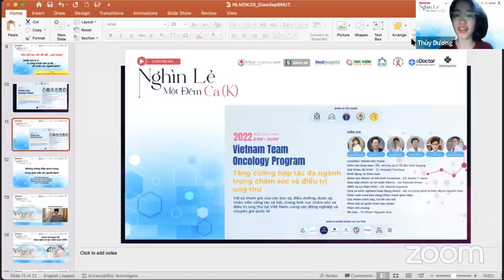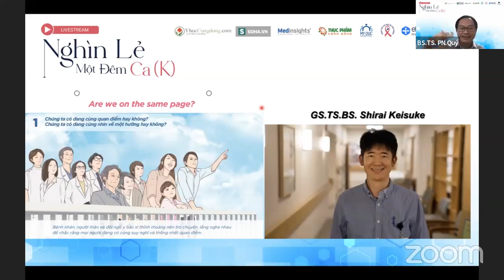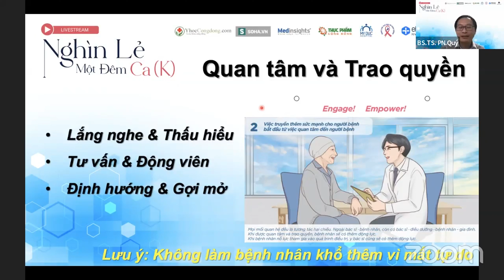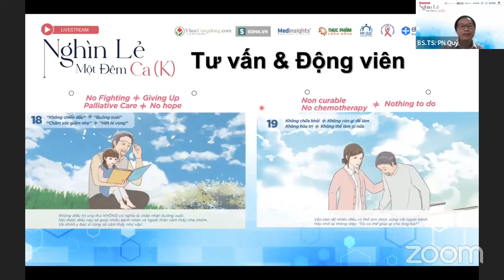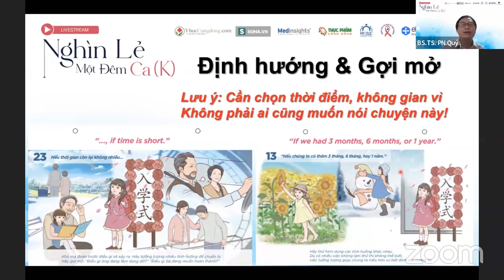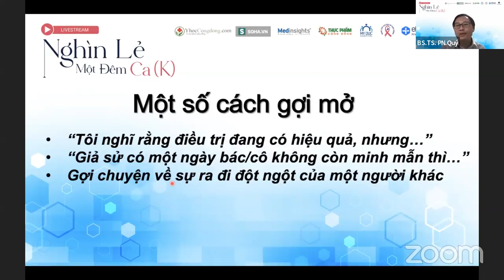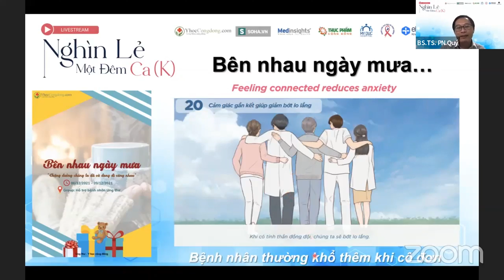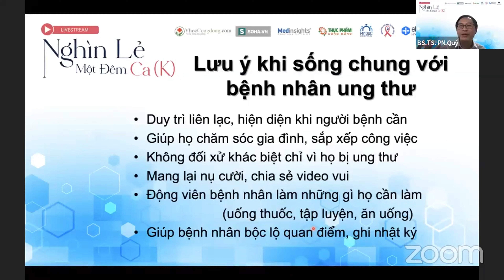Những thông điệp quan trọng trong giao tiếp và làm việc nhóm - Nghìn lẻ một đêm Ca (K) 29- Phần 2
NGHÌN LẺ MỘT ĐÊM CA (K) là chương trình do Tổ chức Y học cộng đồng và bạn bè thực hiện với ý nguyện tạo ra sân chơi định kỳ để nhân viên y tế, bệnh nhân-người thân chia sẻ kiến thức, trải nghiệm liên quan tới ung thư và điều trị ung thư để có thêm sức mạnh tiến lên phía trước.
 [ NGHÌN LẺ MỘT ĐÊM CA (K): "Giao tiếp với bệnh nhân Ung thư". Những thông điệp quan trọng trong giao tiếp và làm việc nhóm.]
🍀Trong giao tiếp và làm việc nhóm với bệnh nhân ung thư, cần đặc biệt quan tâm và nhạy cảm với tình hình sức khỏe và cảm xúc của người bệnh.
🍀Giao tiếp và làm việc nhóm với bệnh nhân ung thư đòi hỏi sự nhạy cảm và thông thuộc. Bằng cách hiểu và chấp nhận tình huống của họ, bạn có thể tạo ra một môi trường giao tiếp hỗ trợ và giúp họ vượt qua khó khăn trong quá trình điều trị.
🍀Mọi người đón xem những chia sẻ từ nhân viên y tế, những thông điệp từ những bệnh nhân đang hoạt động vì sức khỏe cộng đồng và hãy cùng lan tỏa những lời khuyên hữu ích để hỗ trợ người bệnh, qua chương trình 𝐍𝐠𝐡𝐢̀𝐧 𝐥𝐞̉ 𝐦𝐨̣̂𝐭 đ𝐞̂𝐦 𝐂𝐚 (𝐊) 𝐥𝐚̂̀𝐧 29 𝐧𝐡𝐞́!!